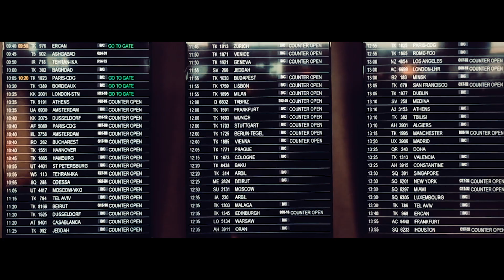I'M BACK - RUSSIA (DAGESTAN) Vlog 03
Yaptığımız 5 günlük Rusya yolculuğundan bir video!

Ben instagramdan takip edebilirsin.